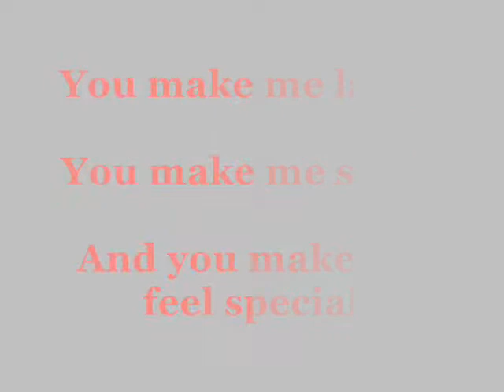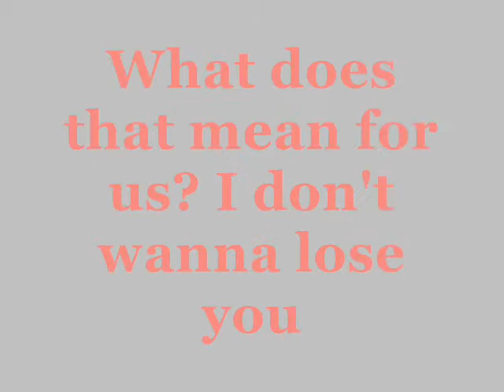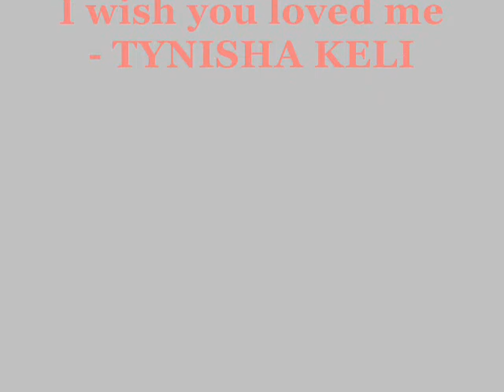For that special someone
This is a video I made for both my best friend, but I wish he was so much more. It is all original stuff, including that pic at the beginning (those are my hands)!